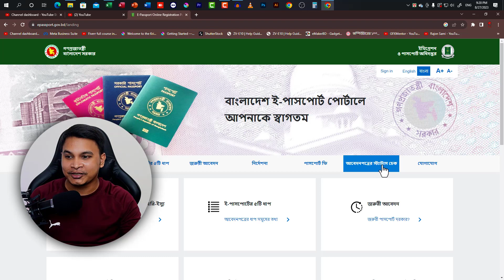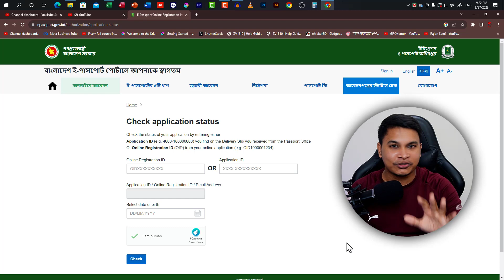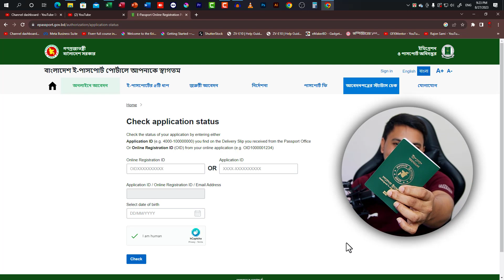E-passport Online Check Process 🤷‍♀️ ই পাসপোর্ট ডেলিভারি উপযোগী হয়েছে কিনা তা চেক করার নিয়ম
এই ভিডিওটা দেখার পর ই পাসপোর্টের আবেদন এবং ই-পাসপোর্ট দুটিই আপনি ঘরে বসে কিভাবে পেতে পারেন, তার পুরো গাইডলাইন পাবেন। আশা করি ভিডিওটি আপনাদের ভালো লাগবে।

অন্যান্য ভিডিওসমূহ:
অন্যান্য ভিডিও সমূহ:

যোগাযোগ:
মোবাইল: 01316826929